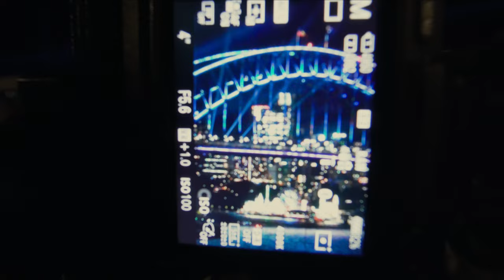Vivid Sydney and Photo Walk 2022 | Experience Sydney's best installation lights at night.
This will show you the best of Sydney, Australia. This is a Vivid Sydney Photo Walk experience in 2022.
The Vivid Sydney 2022 Experience features the best of Sydney, Australia. The Vivid Sydney 2022 experiences for people to enjoy with their loved ones while enjoying the City of Sydney at night from 27 May to 18 June 2022.

Discover Sydney in a new way with the Vivid Sydney Photo Walk. Explore Sydney's stunning natural and urban landscapes, learn how to get the best photos of iconic buildings.